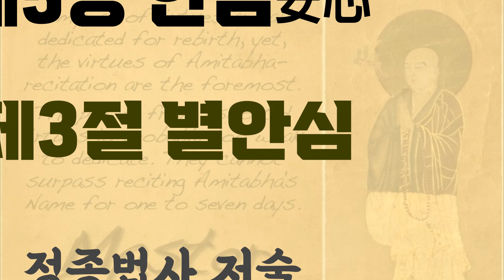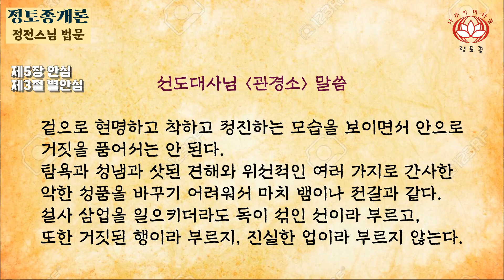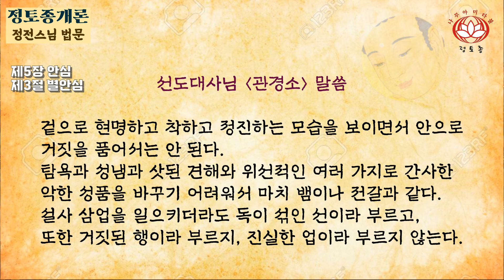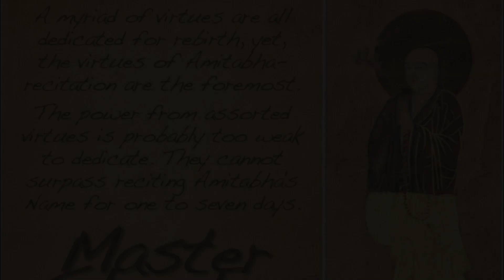《정토종개론》21 제5장 안심, 제2절 별안심 - 정전스님 법문(《淨土宗概論》第5章安心)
제3절 별안심
‘별안심別安心’은 곧 삼심三心이다. 삼심이란 첫째는 지성심至誠心, 둘째는 심심深心, 셋째는 회향발원심回向發願心이다.
이 삼심은 염불행자에게 있어서 가장 중요하다. 왜냐하면 왕생을 할 수 있는가 여부는 전적으로 삼심을 갖추고 있느냐에 달려있기 때문이다. 삼심을 갖춘 이는 틀림없이 왕생하지만, 하나라도 빠지면 왕생할 수 없다.
또한 보리심과는 같지 않아서, 하근기의 행자가 비록 보리심을 발하지 않더라도 여전히 왕생할 수 있지만 삼심은 그렇지 않다. 상근기든 하근기든, 영리한 근기든 둔한 근기든 막론하고 모두 반드시 삼심을 갖춰야만 한다. 만약 삼심을 갖추지 못한다면 아무리 만행 정진을 하더라도 아무런 소용이 없다. 따라서 삼심은 극락왕생을 발원함에 있어서 필수적인 중요한 조건이다.

1. 지성심
지성심至誠心은 곧 진실한 마음이다. 여기에 두 가지가 있으니, 하나는 심상心相이요, 또 하나는 심성心性이다.

⑴ 심상心相
범부의 습성은 거짓이 많고 진실은 드물다. 마음과 입이 서로 다르고 말과 생각에 진실함이 없는 것이 곧 허망하고 거짓된 것이며, 마음과 행동이 일치하고 안과 밖이 서로 부합함이 곧 진실한 것이다. 비록 다른 일에 거짓된 마음이 많더라도 왕생에 있어서만큼은 반드시 진실해야 한다. 안으로는 왕생을 원하는 마음에 머물고, 밖으로는 부지런히 삼업三業 수행을 하는 것이 바로 지성심이다.
다시 말해 마음(意)은 아미타불의 정토에 머물고, 입(口)으로는 아미타불의 명호를 칭념하며, 몸(身)으로는 합장예경을 하는 것이니, 삼업의 부지런함은 오로지 왕생을 위한 것이어서 안과 밖이 상응하여 그 마음이 진실하므로 왕생할 수 있는 것이고, 안으로는 명예와 이익을 추구하는 마음을 품고서 바깥으로 현명하고 착한 모습을 보인다면 그 마음은 거짓이여서 결코 왕생할 수 없다.

⑵ 심성心性
범부들은 한결같이 진실함이 없어 탐욕과 성냄과 위선적인 나쁜 습성을 버리기 어려우므로 설사 삼업을 일으키더라도 독이 섞인 선이라 부르며, 또한 거짓된 행이라 부를 뿐 진실한 업이라 말하지 않는다.
그러나 아미타불께서는 절대적으로 청정하시고 절대적으로 진실하실 뿐만 아니라, 인중因中에서 보살도를 닦으실 때 일념 일찰나라도 삼업으로 닦으신 바가 진실하지 않은 것이 없으셨으며, 모든 행위와 추구하신 것 역시 모두 진실하셨다.
그러므로 만약 범부의 심행心行을 의지한다면, 설사 몸과 마음으로 부지런히 힘쓰며 주야 24시에 급히 걷고 급히 짓기를 머리에 불이 붙은 것처럼 하더라도 성품에 탐욕과 성냄을 여의지 못한 까닭에 전부 독이 섞인 선(雜毒之善)이라 부른다. 그러니 이처럼 독이 섞인 행을 회향하여 저 부처님의 정토왕생을 구하고자 한다면 결코 왕생할 수 없을 것이다.
만약 자신을 버리고 부처님께 귀명하며, 거짓을 버리고 진실함을 취하여 아미타불의 구제를 믿고 받아들이고 오로지 아미타불의 명호를 칭념한다면 반드시 왕생할 수 있다.

🌺홍원염불회 정기법회, 비로선원, 2022년 12월 3일

🌹정토종(홍원염불회) 비로선원 정기염불법회, 2022년 11월 19일 법문

👼 법사 소개 -정전淨傳스님
정전스님은 강원도 건봉사로 출가하여 송광사 강원을 졸업했습니다.
그 후 대만에서 정토염불을 두루 공부하였는데,
대만에서 순수정토법문을 널리 선양하고 있는
혜정법사로부터 선도대사님 법맥의 정토종의 종지를 배웠습니다.
귀국하여 건봉사 만일염불회 지도법사를 역임했으며,
인터넷 염불도량 정토종(홍원염불회)를 운영하며 정토염불 법문과 법회를 하는 한편,
정토서적인 순수한 정토법문, 조념법요집, 정토수행의 나침반, 고향으로 돌아가자, 정토종 개론, 아미타경핵심강기, 정선염불감응록, 제18원 강기 등을 번역 출판하면서 정토종 개창자인 선도대사의 칭명염불 수행전통을 이 땅에 되살리고 있습니다.